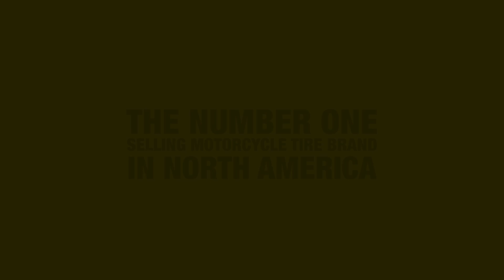Dunlop at Fox Raceway Motocross 2024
The opening round of Pro Motocross took place in sunny California at Fox Raceway and the fast, rough track gave us some insight on what we have in store for 2024!

In the 450 class, reigning champion Jett Lawrence continued his winning momentum, winning both motos showing he’s the one to beat again!

Then in the 250 class, it was Haiden Deegan who went 1-1 at his hometown track!